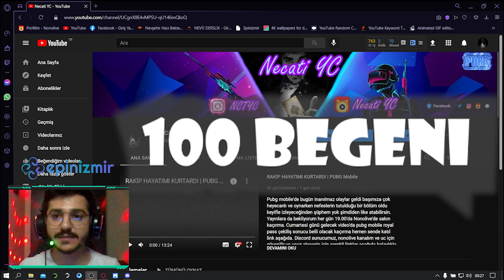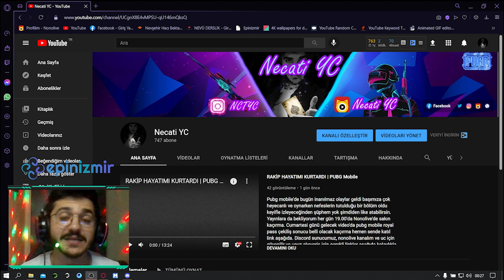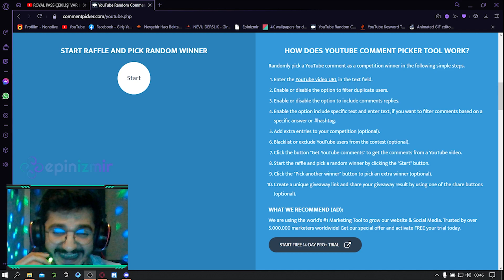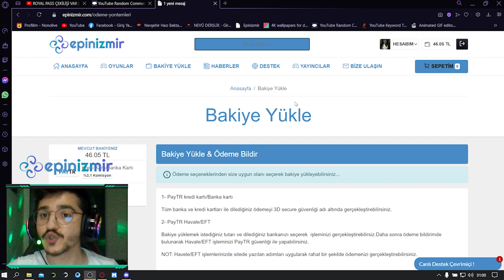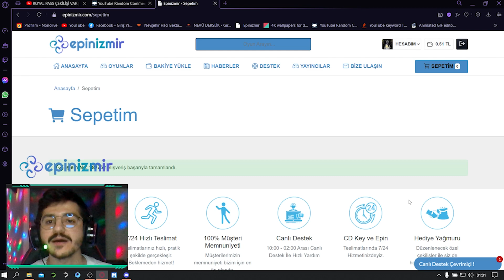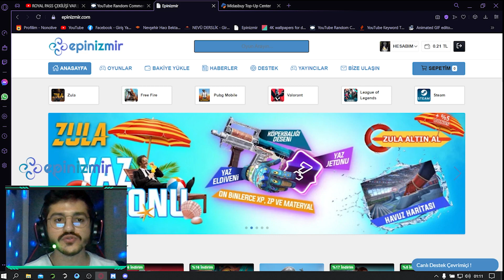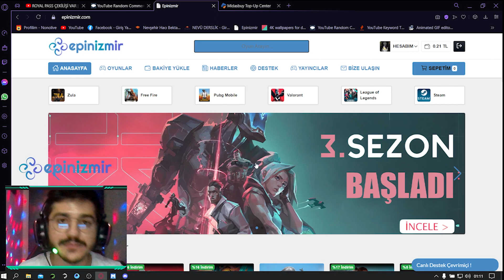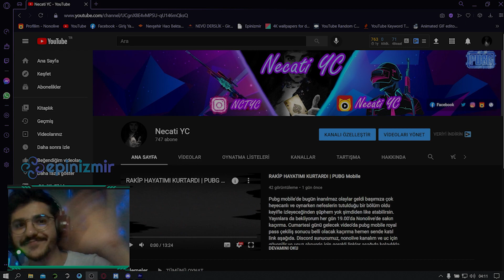YENİ ROYAL PASS GELDİ SONUCUDA GELDİ | PUBG Mobile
Pubg mobile'de yeni sezon royal pass'ın gelmeysiyle bizde yeni çekilişimizi hediye ettik.
     '' Yaptığımız muhabbette tamamen çekilişi kazanan kardeşimizin bilgisi ve görmesi üzerine eklenmiştir. İzni alınmıştır. Hiç bir şekilde, hiç bir kimseyi rencide etmek yada dalga geçme gayemiz yoktur.''

                                                                                                         Necati YC